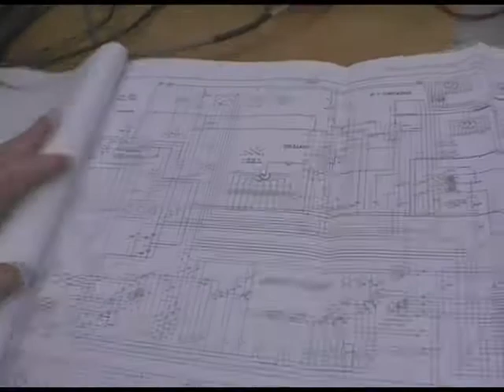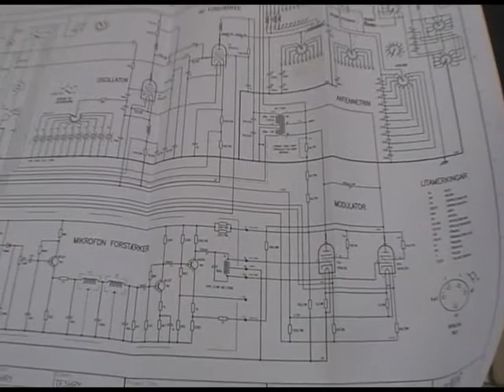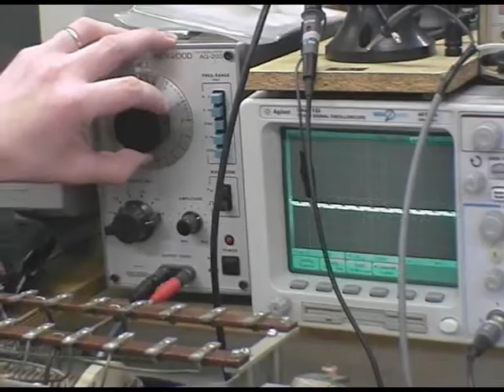FILE460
Henry Hálfdánarson kynnir verkefni í rafeindavirkjun.